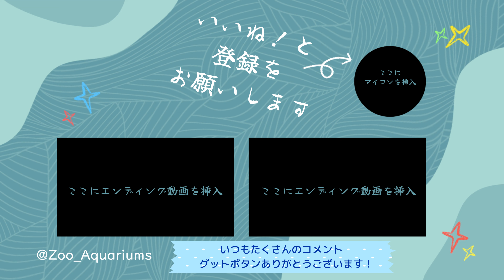朝ご飯を探すキョウコさん【‎2024年‎11月22日】【上野動物園】マレーグマ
マレーグマの様子です【‎2024年‎11月22日】【上野動物園】